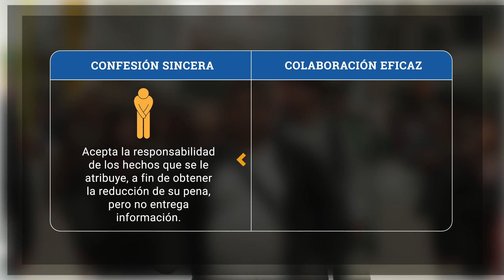ABC Fiscal | ¿Qué es la ColaboraciónEficaz?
ABCFiscal | ¿Qué es la ColaboraciónEficaz? ¿Quiénes pueden ser colaboradores eficaces? ¿Qué es la homologación del acuerdo de colaboración eficaz? ¿Qué diferencia hay con la confesión sincera?
✅Desde el Ministerio Público te explicamos de manera didáctica y sencilla en qué consiste este proceso.
✅SomosMinisterioPúblico, más de 6 mil fiscales trabajando día a día contra la delincuencia y la corrupción.
✅Míralo aquí 👉
Visítenos: